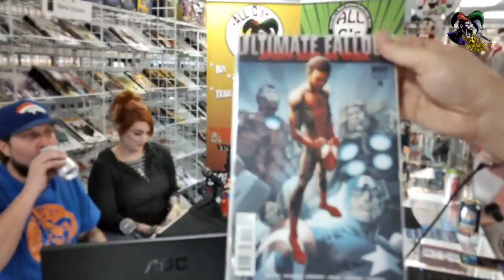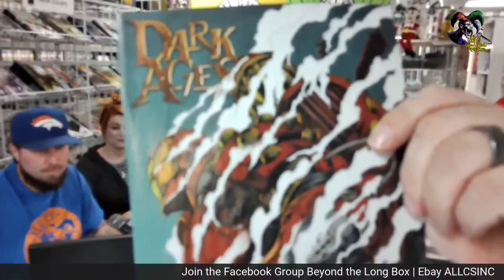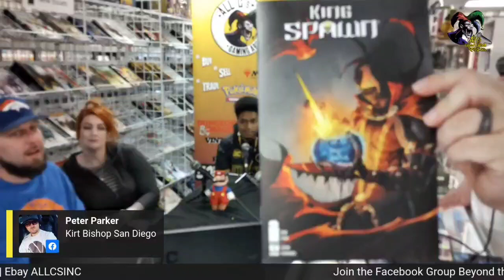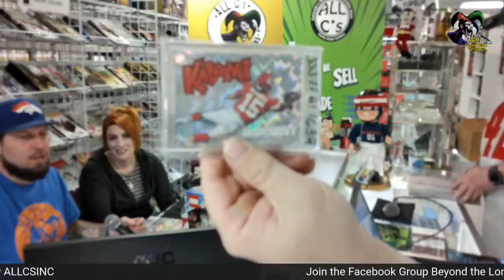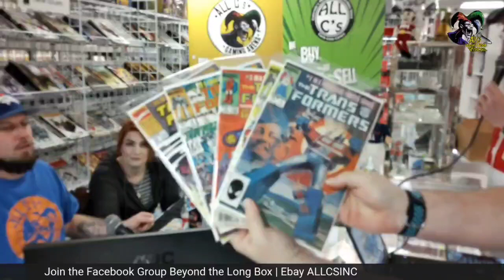HOT news in the Box Office | All C‘s Fan Expo | NFL and Fantasy Football | All C‘s Collector‘s Editi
HOT news in the Box Office | All C's Fan Expo | NFL and Fantasy Football | All C's Collector's Edition Ep 126 Guest Zayvon . Bringing you the latest and hottest in collecting news, sports, and entertainment.

HOT news in the Box Office | All C's Fan Expo | NFL and Fantasy Football | All C's Collector's Edition Ep 126 Guest Zayvon